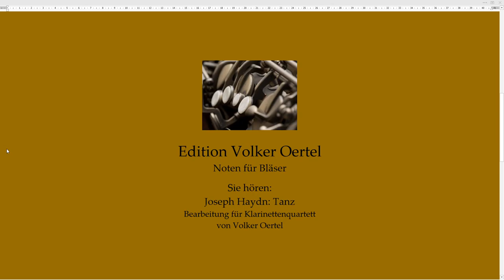Joseph Haydn: Tanz Klarinettenquartett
Sie hören: Joseph Haydn: Tanz
Bearbeitung für Klarinettenquartett von Volker Oertel